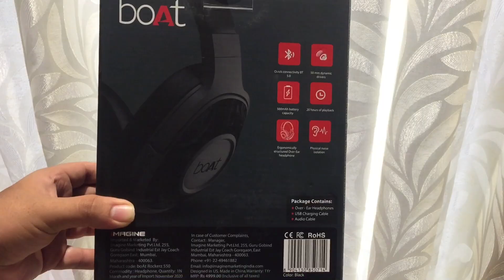BoAt Rockerz 510 Vs 450 Pro | Which one should you buy Under 2000 rupees? | Unbox Energy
BoAt Rockerz 510 Vs 450 Pro | Which one should you buy Under rupees 2000  | Unbox Energy

Hey friends my name is Rishabh Grover and here in this video I am going to compare 2 headphones which are boat rockerz 510 and boat rockerz 450 pro. Both the headphones are great and give a good sound experience.

Boat Rockerz 510

Boat Rockerz 450 pro

Boat rockerz
Boat rockerz 510 vs 450 pro
Boat rockerz 450 pro vs 510
Boat 510 vs 450 pro
Boat 450 pro vs 510
Boat 510
Boat 450 pro
Boat headphones
Best boat headphones
Best headphones under rupees 2000
Boat headphones under rupees 2000
2000 rupees headphones
Rockerz 510 vs 450 pro

My Tripod
My Mic
My Tripod mobile holder